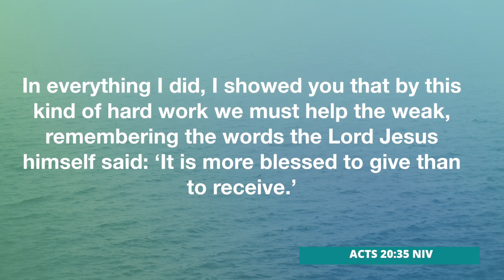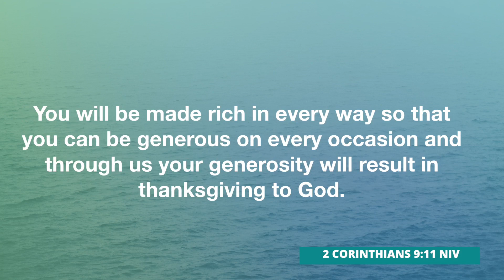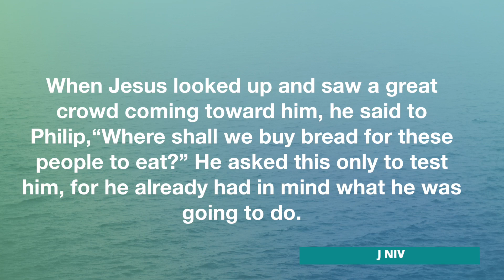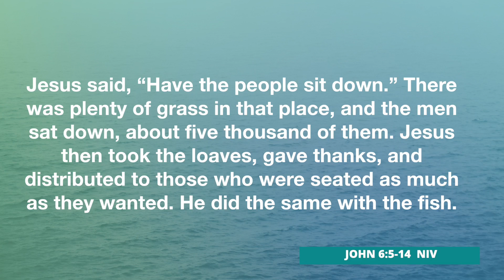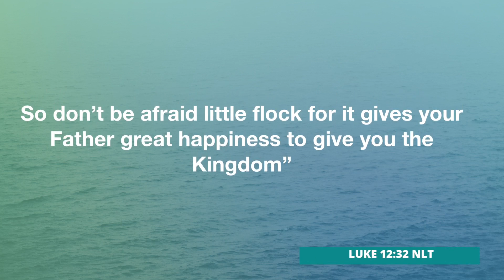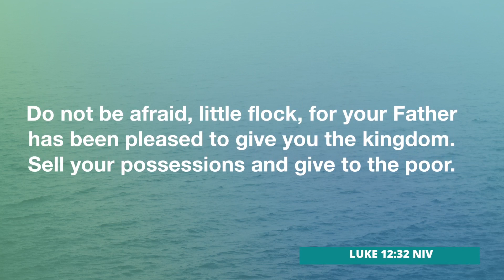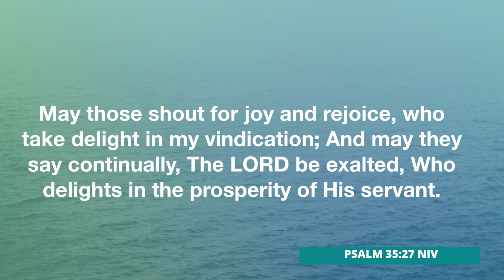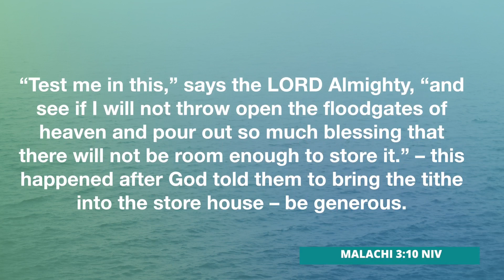The Keys To A Blessed Life (Full Sermon) - Steve Haines | Journey Of Grace Church